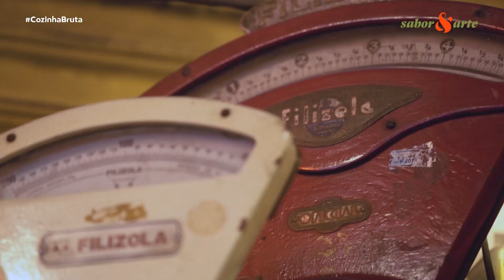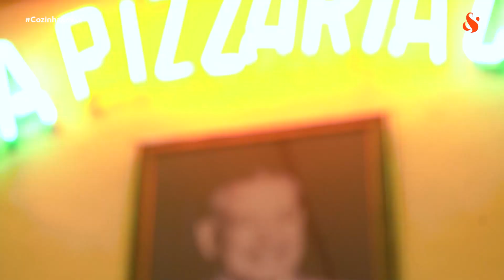Cantina e Pizzaria Castelões | Cozinha Bruta com Marcos Nogueira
Neste episódio de 'Cozinha Bruta', Marcos Nogueira vai visitar a Castelões Pizzaria, a mais antiga ds América Latina. Fabio Donato, dono e chef do comércio, vai preparar uma porqueta. Como será feito esse prato? Venha descobrir!

'Cozinha Bruta' – Quinta-feira às 20h30
Canal 561 na CLARO | Canal 617 na VIVO | Canal 495 na SKY